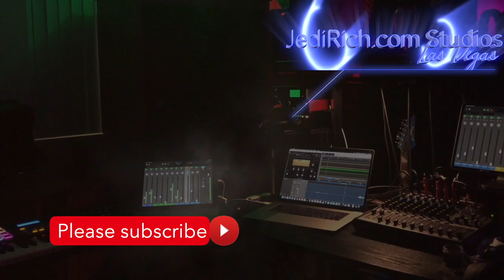Leaving Las Vegas: Jedi Leave Las Vegas in 20 days!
Here's a shot of the moon from Vegas. Jedi are moving to Panamá 🇵🇦 in 20 days! JediinPanamá accounts